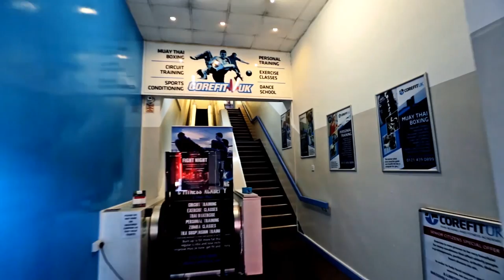Corefit UK Gym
Meet Henry Cleminson the Head Coach and Founder of Corefit UK and take a tour of the Corefit UK gym in Birmingham.